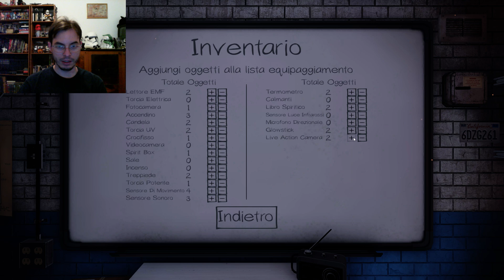Phasmophobia - Partita 14 - Non disturbare una Donna in camera sua! XD